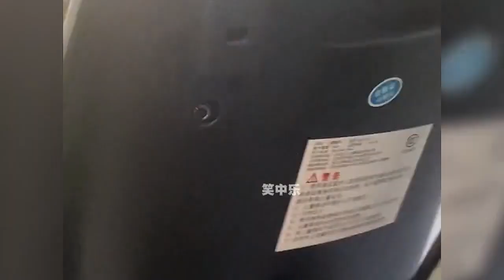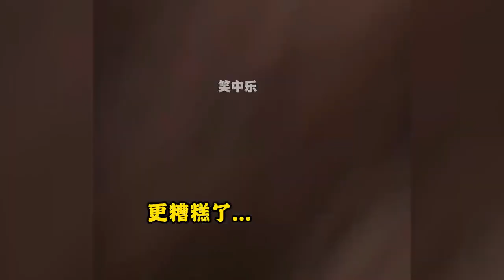盘点现实生活中的倒霉蛋，真是运气暴跌#倒霉蛋